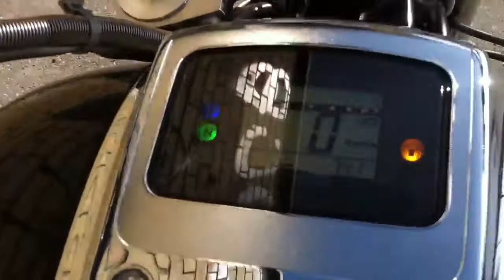2007 honda vtx1800f MotoPro Lithuania